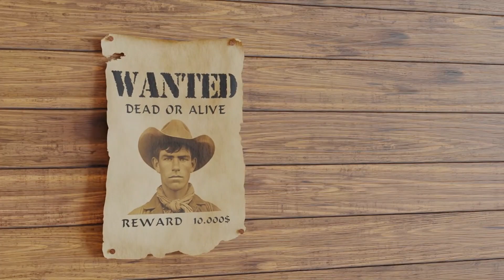THE GOOD THE BAD AND THE UGLY. My guitar cover version. All rights belong to the rightful owner.